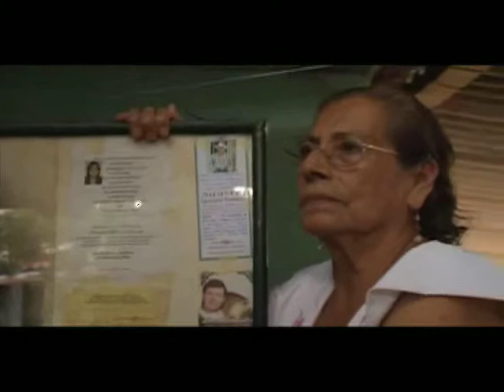Historias de Rayos, Universidad de Colima.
2do. Lugar en la Categoría Documental Corto. XIV Muestra Nacional de la Red de TV y Video de las Instituciones de Educación Superior.
Título: Historia de Rayos
Entidad Productora: Universidad de Colima
Año de Producción: 2012
Duración: 12'47''
Sinopsis:
En la zona rural de Municipio de Colima, Capital del Estado Homónimo, las tormentas eléctricas han cobrado vidas humanas durante la temporada de lluvias otoñales. Familiares de las víctimas, personal de Protección Civil del Estado e investigadores aportan testimonios, vivencias y datos para salvaguardar la vida de la población en futuros eventos de esta índole.
Créditos:
Producido y realizado por: Jorge Alejandro Farías
Producción de: Televisora universitaria
Musicalización: Ayax Isáis Amezcua, Killer Tracks Collection